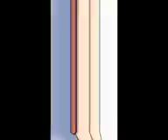y is what